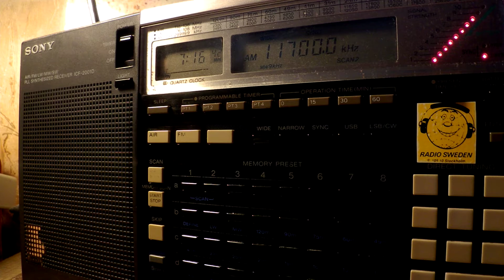14 01 2017 Radio France International dead air to WCAf 0715 on 11700 Issoudun